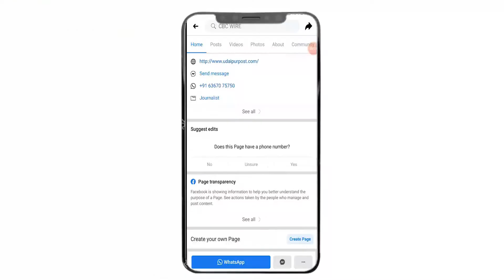Dungarpur में 17 दिन में 37,640 लीटर महुआ किया नष्ठ, 97 Case दर्ज और 68 गिरफ्तार I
As part of the state government's campaign against illicit liquor, the police and excise department is illegally seizing people involved in the sale and manufacture of liquor; after the deaths of poisonous liquor in Bharatpur and Bhilwara in the last few months, the police excise department Continually engaged in the arrests of illicit liquor sellers, let us tell you that as part of the campaign against illegal liquor, the team of Police and Excise Department has taken action and destroyed 36420 liters of Mahua wash in Dungarpur district in 16 days, companion 77 liquor. Construction kilns have also been broken, let me tell you that in the investigation of Dungarpur Police and Excise Department, 1169 bottles of Hathkad liquor were found, along with two four-wheelers with 146 bottles of beer, also caught, 17 days of the campaign. In the same time, the team of Police and Excise Department raided 160 places and filed 97 cases and arrested 78 accused so far, it is noteworthy that the active action of Police and Excise Department in this campaign against illegal liquor going on from January 16. Proceedings are going on continuously, and in the coming time also selling illegal liquor And the accused involved in the construction will be detained!